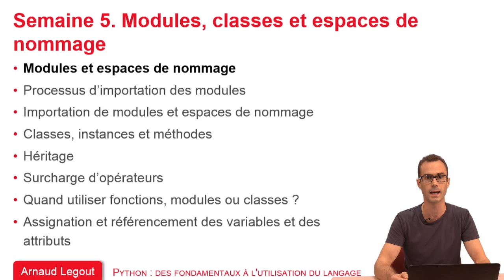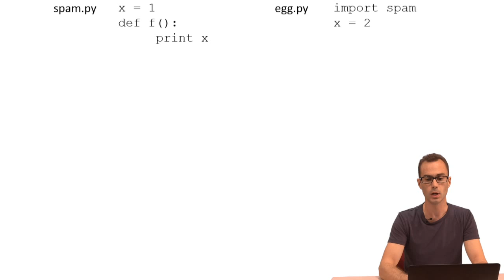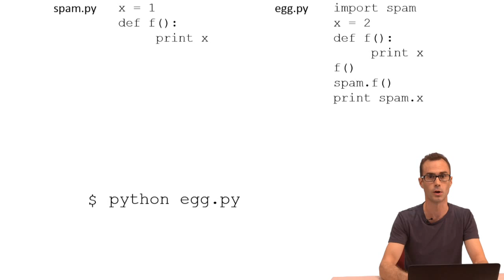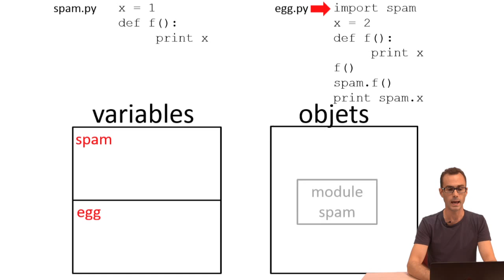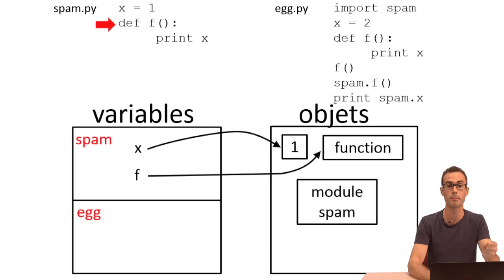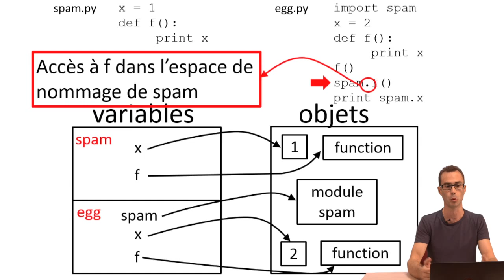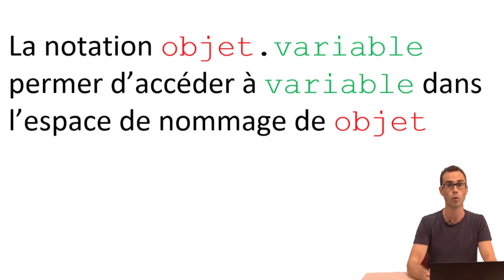5.1 Modules et espaces de nommage